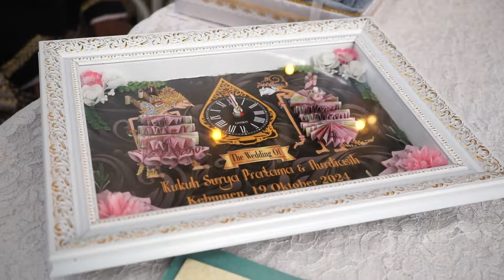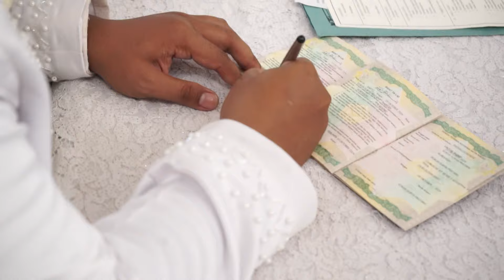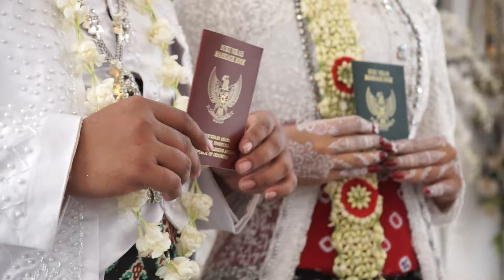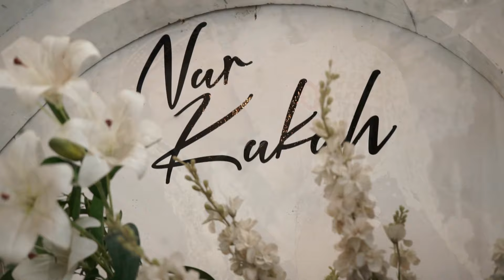The Wedding Nur & Kukuh